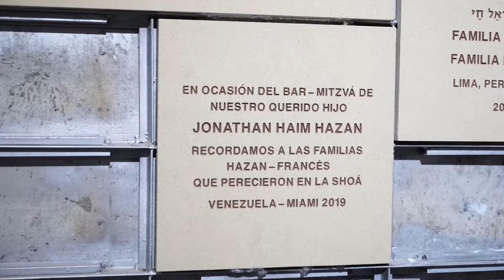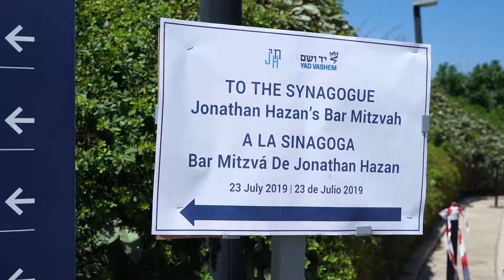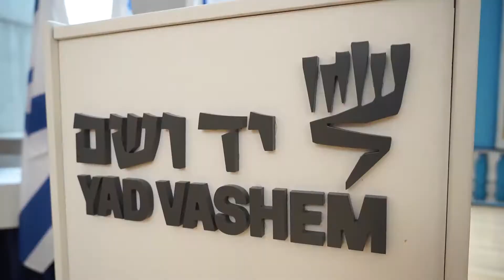CLIP Yad Vashem , Bar Mitzvah Jonathan Haim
Carlos Schorr , Photographer
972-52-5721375